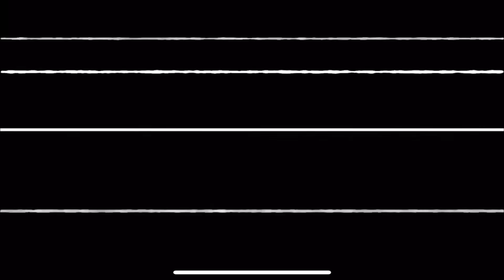Durham Twin Jade's Shocking Accident: Summer Plans Ruined 😮🥴👯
Day in lifeVlog#Twin sistersday in my life#twin
The Durham Twin Jade broke her leg at the beginning of summer🫣

Staring:The Durham Twins Kendall and Jade in cousin Morghan and Rainey Laiden Rainey

The Durham Twins Have their own hair care product for kids Sparkle Hair Care. Shampoo and conditioner hair growth oil recommended  for all types hair. on this channel includes vlogs challenges, prank videos Day in the life videos and much more.